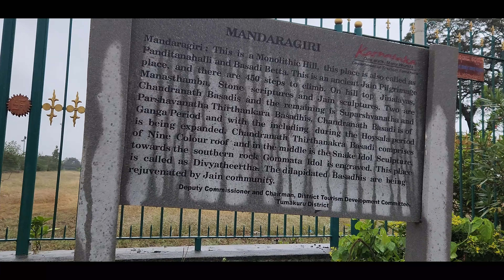VLOG 29 || MANDARAGIRI Hills Tumkur, 'COMPLETE GUIDE' | Peacock Temple | One day trip from BANGALORE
The Mandaragiri Hills (Peacock Temple) near Tumkur is truly a hidden gem. Best place for easy Trekking, Cultural experience and to relax near the Mydala Lake near Bangalore. It's a perfect weekend destination near Bangalore. A must-do weekend getaway near Bangalore.